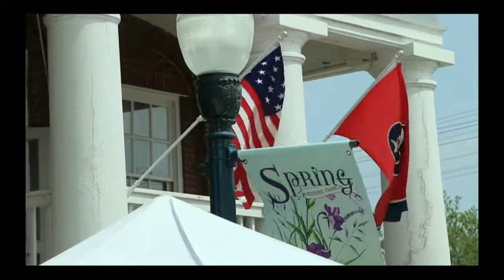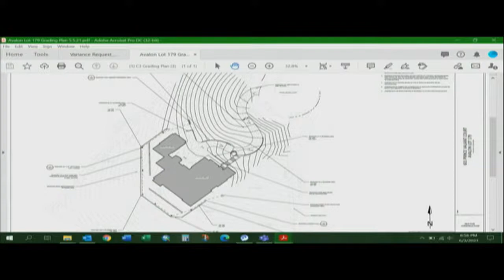City of Franklin, Board of Zoning Appeals 6-3-2021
City of Franklin, HZ Design Review Commission 6-2-2021